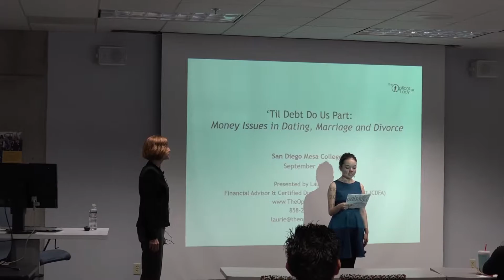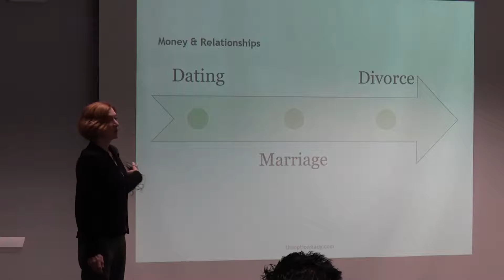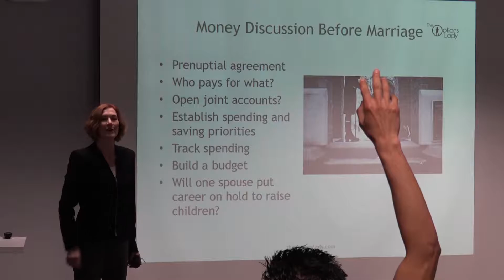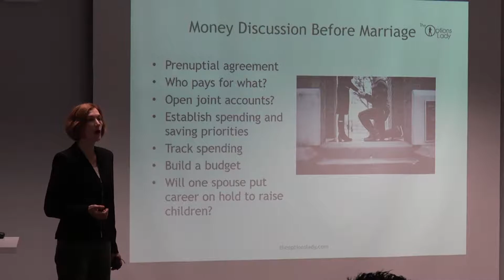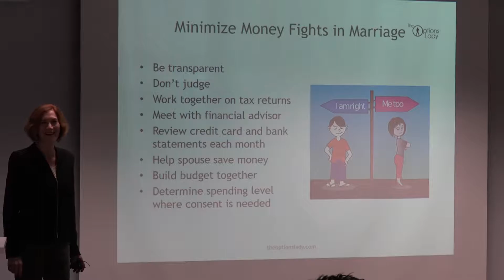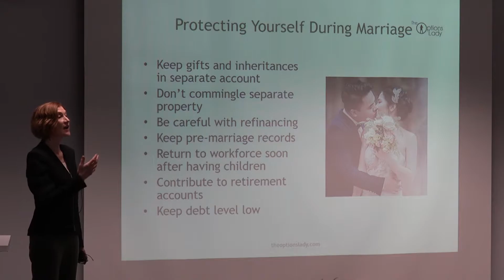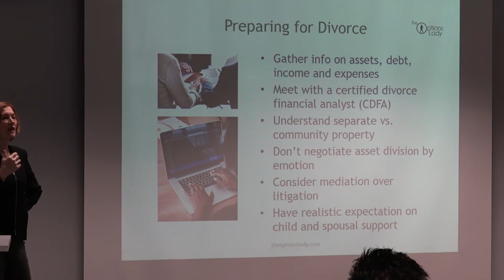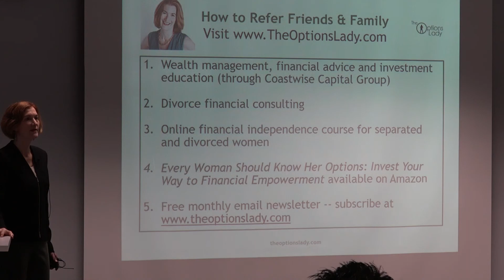Financial Literacy: Laurie Itkin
Our speaker for this session is Laurie Itkin a financial advisor, wealth manager, and certified divorce financial analyst. She is also the author of the book Every Woman Should Know Her Options: Invest Your Way to Financial Empowerment. Investopedia named Ms. Itkin one of the top 100 most influential financial advisors in the country.